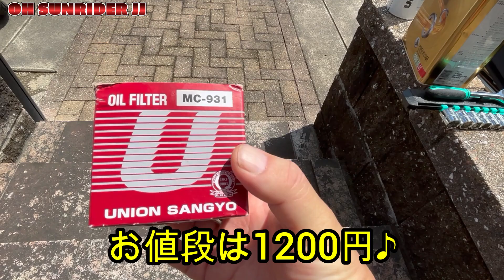ド素人がバイクのオイル・エレメント交換やってみました‼︎プラモすら作れない男の初めての挑戦‼︎【モトブログ】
プラモすら作れないド素人が
イントルーダークラシック400とクロスカブ110の2台同時にオイル･エレメント交換をやったりました‼︎
通常20分もあれば終わるところを1時間半もかけての作業‼︎
専門的な事は全く説明出来ませんが、何となくのニュアンスでやってます♪
自分でオイル交換等やった事無い方ならちょっとだけ参考になるのかも？
ダラダラしてますが覗いてやって下さいねぇ♪

バイク【クロスカブ110】【イントルーダークラシック400】
カメラ【insta360】【iPhone15】